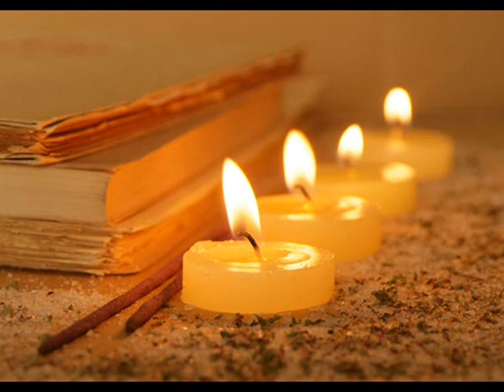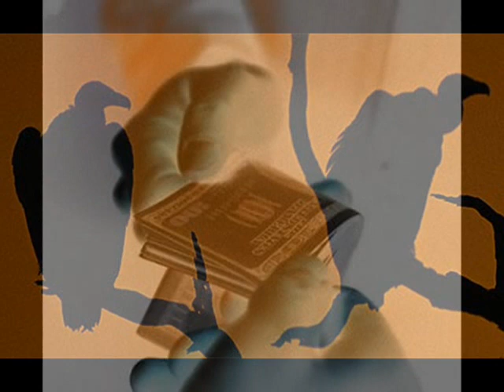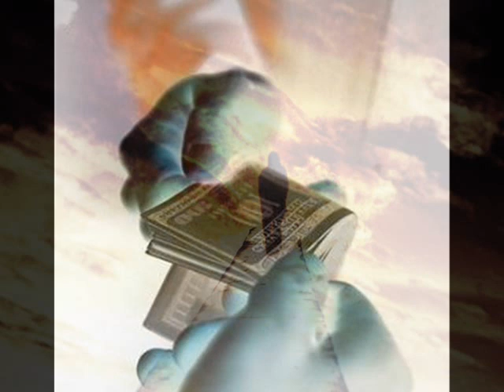Uriah Heep - What should be done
1. Play rock music
2. Walk into the Woods
3. Stop obey to Idiots
4. Listen to the Silence.
5. Do not throw Pearls to the pigs.
6. Watch the Stars at Night
7. Delight yourself with the beauty of Dawn
8. Have faith in the Universe - not in fuckin' money.
9. Smell the Flowers and Enjoy the Bees.
10. Love is the Key.

So you think you found a way of living
That prevents you losin' any sleep
Well my friend, take this that I'm giving
It's your piece of mind you ought to keep

You'll run into trouble, for sure
By living behind a locked door

Mmm

Will you run the risk of being taunted
By doin' what you wanna do?
Or do you prefer to have your whole life haunted?
By the one who choose to care for you?

Where are their motives, my friend, mm?
Take care your still there at the end
Watch out for winter, it'll bite you with cold
Black spirits tryin' hard to bribe you with gold

Yeah

Would you steal a nickel from a blind man?
Well right now, do believe you would
It's not the thought of you doin' it that hurts me
It's the mind behind it that's no good

If this is your way, I don't want to know
There's only so far I can go
I won't go no further, not for you or anyone
I have my own ideas of what should be done

Yeah
What should be done?
(Ooo, paa)
(Ooo, paa)
(Ooo, paa)

Songwriter Ken Hensley